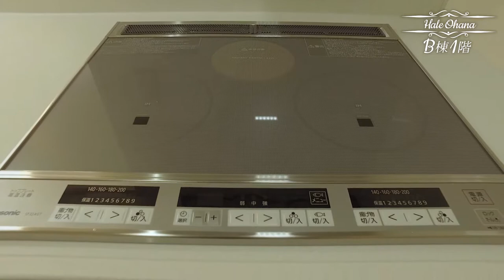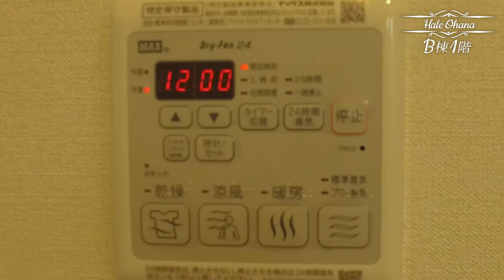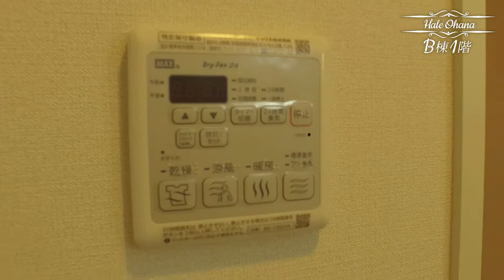Hale Ohana B棟紹介